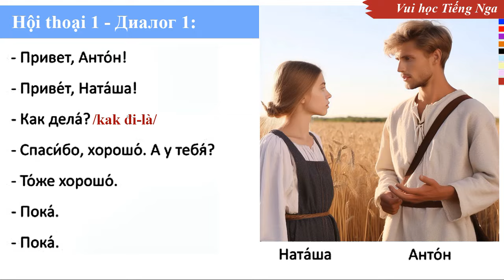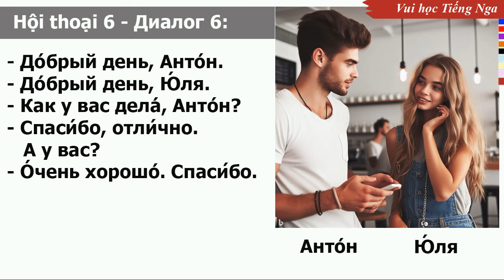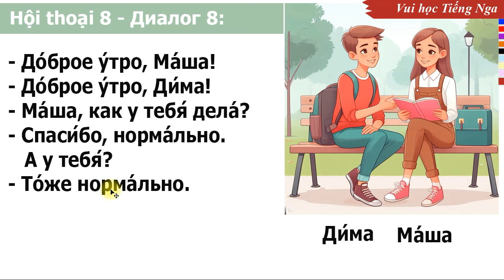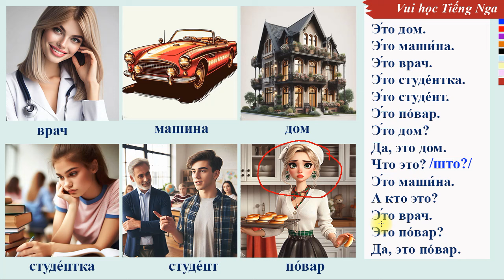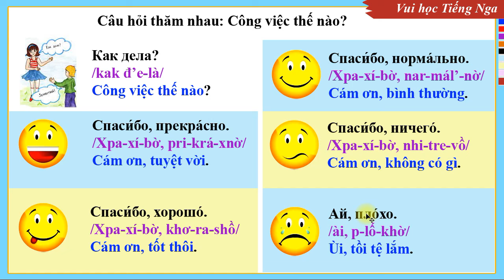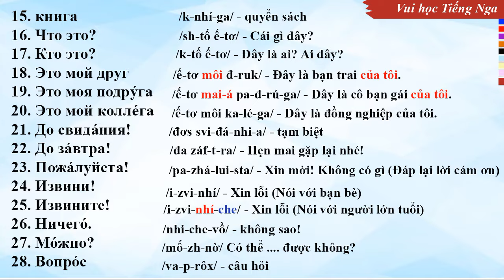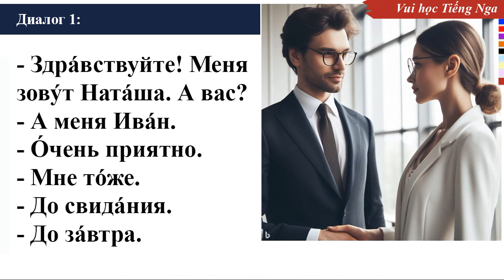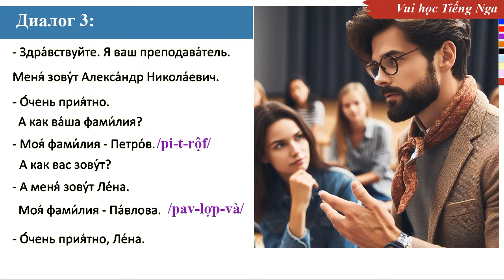Bài 05: Học Tiếng Nga giao tiếp cơ bản (Phan Tâm 93) | Thầy Hoàng dạy Tiếng Nga online 1:1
💥► Clip name: Bài 05: Học Tiếng Nga giao tiếp cơ bản (Phan Tâm 93) | Thầy Hoàng dạy Tiếng Nga online 1:1 (Easy Russian With Tony)